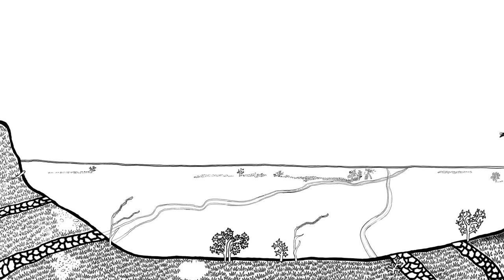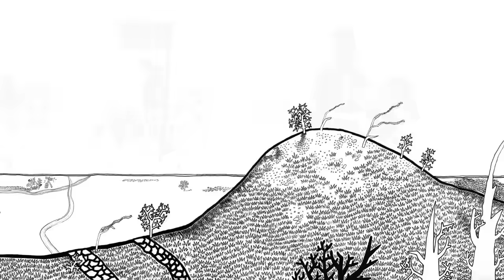Игорь Растеряев. Ермак.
Ермак. Автор слов и музыки - Игорь Растеряев.
Автор рисунков и сценария - Игорь Растеряев.
Режиссер - Павел Егоров. Анимация - Сергей Котов.
Текст песни:
Чтоб о предке моем Казаке
Разузнать правдивую версию,
Я пришел к пересохшей реке
в без пятнадцати сорок по Цельсию.
Тут когда-то был наш хуторок
А теперь бугорки да садочки,
А теперь перекрестье дорог,
В горизонт уходящих до точки.
Мои предки тут с детства жили,
Руку ставили рубкой хвороста,
А потом кому надо служили
Вплоть до кризиса среднего возраста,
На привалах варили варево
И в походы ходили с пением.
С ними враг любой разговаривал,
Словно крепкий ремесленник с гением.
Где пройдут — там валяются флаги,
Стон чужих речевых оборотов -
Все как после попойки в общаге
Института Дружбы Народов.
Я стою у иссохшей реки:
Ни воды, ни лягушек, ни ряски.
Где народ, что рубил в две руки,
Взял Сибирь и дошел до Аляски?!
Где все те, кто в бескрайнем бою
До Китая Россию раздвинули?!
Почему я сегодня стою
Здесь один, без земли и без имени?!
И смотрю на терновый кусток,
На осину, что между садочками?!
То — не тёрн, то — терновый венок,
И осиновый кол с листочками.
Я поставил на Родине крест -
Пусть стоит здесь, как наваждение,
Как финальный аккорд этих мест,
Как пародия возрождения.
Представляю я прошлые века:
Шашка наголо, на щите олень,
Будто я — казак батьки Ермака,
И наступает ночь, наступает день.
Атаман наш песню бодро голосит.
Бородища до пупа висит.
Будто все в дыму, будто все в огне.
Снова на Восток скачет наша рать,
Чтоб среди ковров в шахматной стране
С черным королем в шашки поиграть.
Нам по нраву эти горы и поля,
Значит, здесь казачия земля!
Скалы, бурелом, талая вода.
Прет без всяких карт батька атаман.
Где я запою — там и широта,
Где мой конь пройдет — там меридиан.
Пусть ругают нас с западных столиц -
Нам на них плевать, нас не взять на понт:
У России нет никаких границ -
У России есть только горизонт!
Остаются позади от наших войск
Наши метки — Красноярск, Тобольск.
Завтра на заре снова будет бой,
Будет сталь на сталь налетать звеня,
Но всему назло я вернусь домой
Или со щитом, но скорей с двумя.
Буду вспоминать как я воевал,
Как на край Земли вывел Атаман
И весь мир смотрел, как у Камчатский скал
Тихий Дон впадал в Тихий океан.
Как ты недобро щуришься, браток.
Отдавай-ка быстро островок!
Вот бы на чуть-чуть в прошлые века:
Вот бы впереди батьку Ермака,